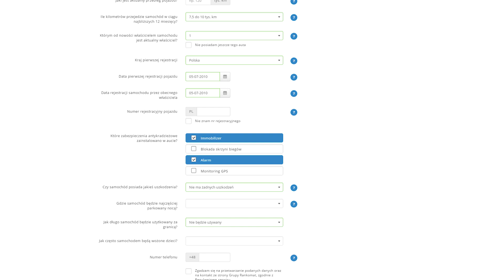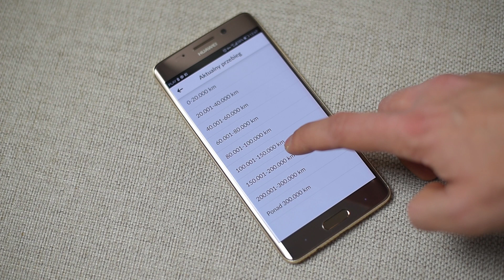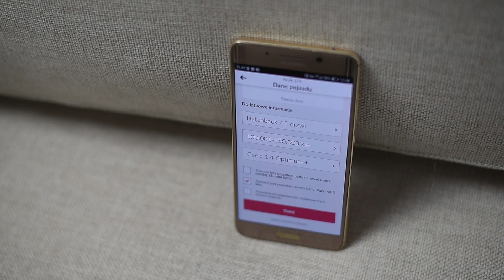Jak ubezpieczyć samochód? Oto najwygodniejszy sposób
Jak najwygodniej ubezpieczyć samochód na raty?

*Film powstał we współpracy z bankiem Millennium.

Bank Millennium wprowadził ciekawą nową usługę – ubezpieczenia pojazdów wprost z aplikacji mobilnej. Przetestowaliśmy, jak działa to rozwiązanie.

CZYTAJ WIĘCEJ: Nie u pośrednika, nie na stronie internetowej. Samochód najszybciej ubezpieczysz przez aplikację

Czytaj!